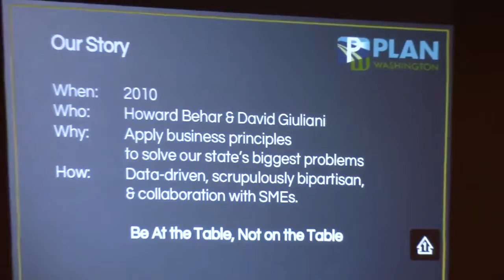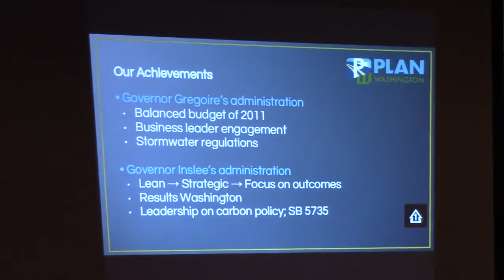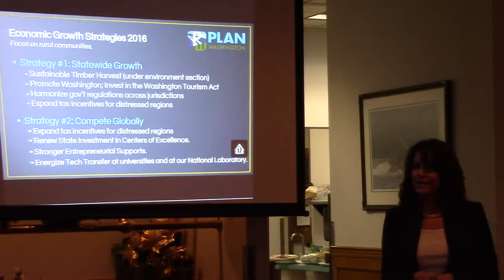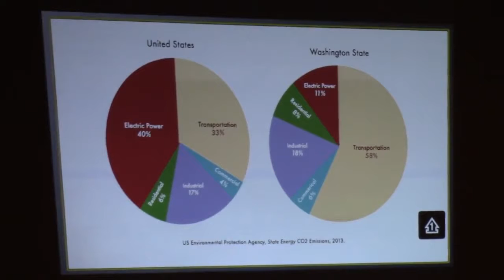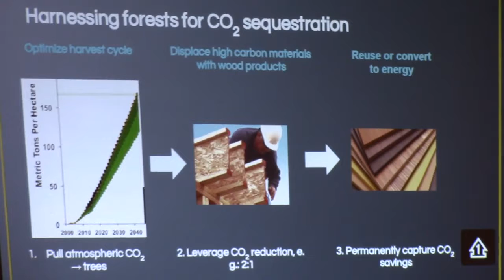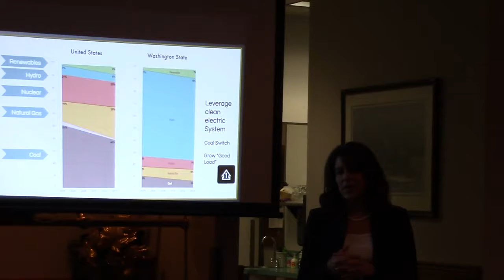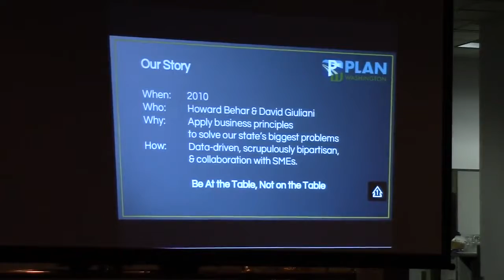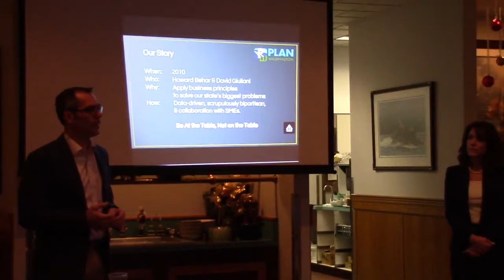2017 12 08 PABA guest speaker Colleen McAleer President+COO WA Business Assoc.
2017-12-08 PABA guest speaker –Colleen McAleer, President and COO Washington Business Association presents and introduction to the association and hopes to welcome PABA participation. Port.

Guest Speakers from the Port Angeles Business Association (PABA).

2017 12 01 Jennifer Ciarlo, AAMS, Edward Jones Financial Advisor presents End of year tax tips Port Angeles Business Association meets weekly on Tuesday mornings, 7:30am, at Joshuas Restauran.